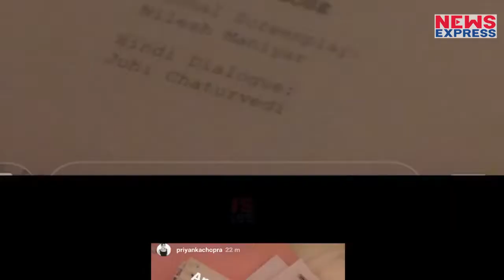Salman के बाद इस Actor के साथ मिलाया Priyanka ने हाथ, देखिए जरा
सलमान खान की 'भारत' के बाद इस डायरेक्टर की फिल्म करेंगी प्रियंका चोपड़ा, देखिए जरा आप

Rishabh
Tanvi